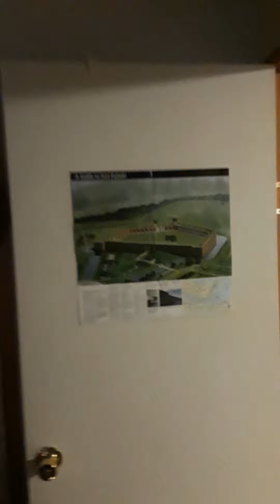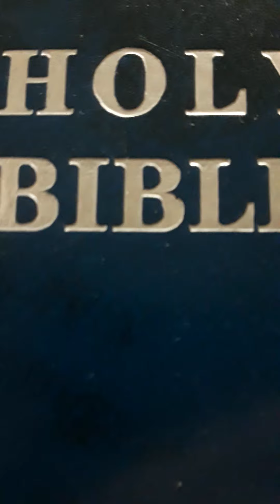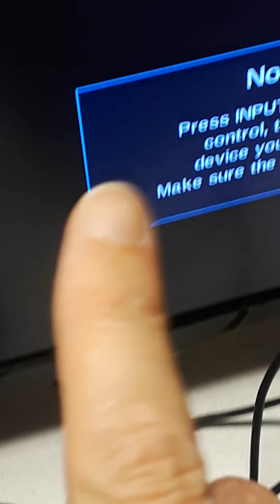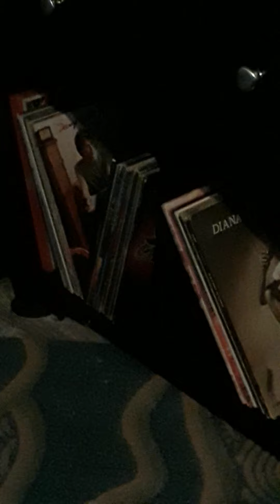You need a LOCAL Website to become your new FLEA MARKETS!!! The Commander~ [///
Since we have all this time to make our own WORLD REPUBLIC CONSTITUTION Coalition Economy based only on GOLD - SILVER and Copper 3D Printed Leaf and Coinage, I got a Farm that needs harvest by AMERICANS willing to work as U.S. Citizen "at war" with this U.S. FLAG District of Columbia ACT OF 1871! The RED HAND!!! KilRoy! The 5th Column... [///|||\\\]